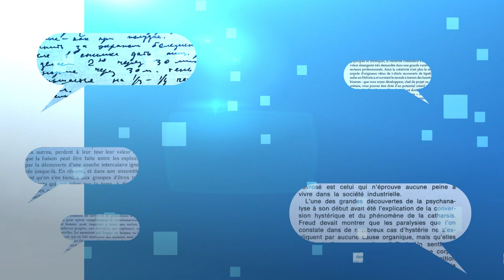SO commentaires libres - Spécial déconfinement